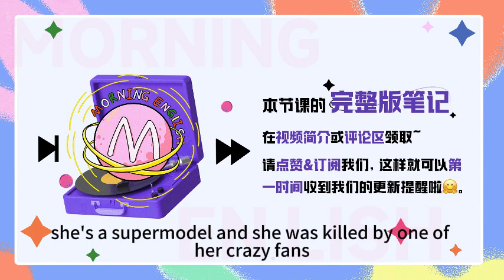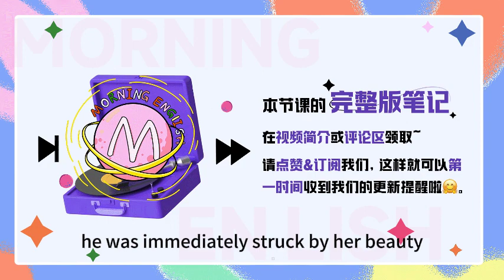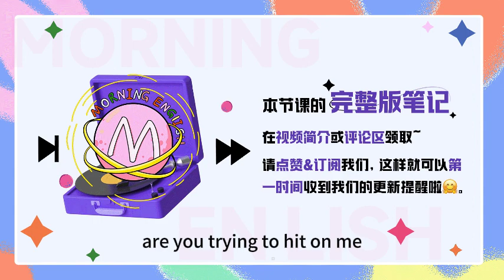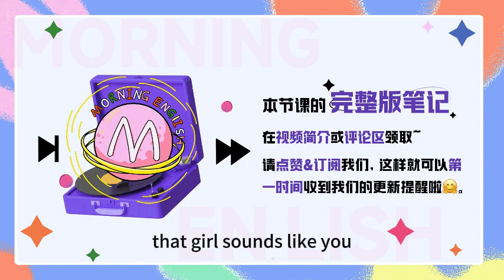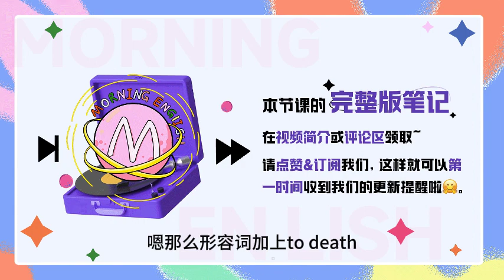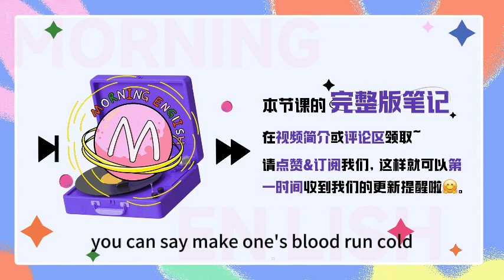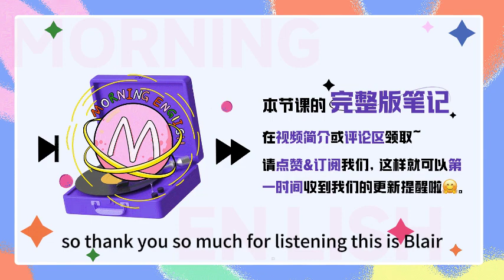搭訕用英文怎麼說？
搭訕用英文怎麼說？｜早安英文｜podcast｜podcast english｜英语口语｜英语发音｜英语对话｜英语听力｜日常英文｜国外生活必备｜双语脱口秀｜中英雙語

B：Hello everybody, welcome to Morning English, this is B.
C：Hi guys, this is C. 欢迎大家收听早安英文。

B: Hey, Cici, look at this girl, how can she be so charming? Even if I am a girl, I couldn’t help staring at her.
C: Oh my gosh, 你没看新闻吗？ She’s a supermodel, and she was killed by one of her crazy fans!
B: What? I can’t believe it!
C: Yeah, that’s the truth. She was only 24 years old.并且这个凶手是在家门口当着丈夫和女儿的面刺杀的她。
B: I can only image! Why did he do that?
C: You know, 这个男粉丝在第一眼看到她做婚纱模特时，he was immediately struck by her beauty. So he just thought, if I can’t get this girl, then I’ll destroy her.
B: 得不到的就要毁掉，这也太扭曲了吧！
C: Yeah, that’s really horrible. 而且现在这样的事情也层出不穷。那不如今天的节目里，我们就来聊聊这个话题吧。
B: OK. Let's just turn to it.

B: 哎，Cici, 我刚刚一直在想，这个男粉丝是怎么知道她家的位置的呢？像这种明星的住址，是属于private information了吧?
C: Well, Yeah, she was only 18 back then, 刚刚结束一场 fashion show, 这个男人突然 showed up, 走过来和她搭讪，并且提出要陪她走走，送她回家。
B: And she agreed with this idea?
C: Yes, she was very young at that time. She didn’t think too much.
B: So girls, I have to remind you, 当你在路上碰到陌生男子和你搭讪，especially talking about something private, 那就一定要 be careful, don’t tell your information easily to the strangers.
C: That’s true. 哎，贝贝，那提到搭讪，用英文应该怎么说呢？
B: Well, we can say hit on sb.
C: Hit on sb? Hit不是打击，撞击的意思嘛？为什么搭讪要用 hit on 呢？
B: 哈哈，是的啊，你刚刚说的打击，撞击都是 hit 的最基本含义，我们经常会在一些动作片的电影中听到，"We're under fire, we're hit.” 这就表示我们遭到袭击了，我们被击中了。
C: Ok, 是这样啊，那 hit on 就不一样了吗？
B: 是的，那 hit on 呢，是一个固定搭配，that means trying to get someone to like you by flirting with them, 通过和某人搭讪，让对方喜欢上自己。我们可以想象一下，一个人想要对你射出丘比特的爱情之箭，想要击中你的心，这第一步不就得通过各种方式先和你搭讪吗？
C: Wow, 咱就是说，这画面感一下就有了！那，下次如果我在路上，遇到小哥哥向我回眸一笑，我就可以反客为主，问一句，are you trying to hit on me?
B: Sure, you can try that. 但是一定得注意安全哦，这也太社牛了！

C: I’m just kidding.   I won't do that, I'm a lady, 我很矜持的。
B: OK. And Cici, I wanna know the result, did the police catch him finally?
C: Actually, he gave himself up to the policeman.
B: Uh-huh, 他竟然自己自首了？
C: 是的，他大概也是觉得自己逃不过法律的制裁吧！
B: 哎，Cici, 那刚刚提到自首，你用的是 give up 这个表达对吧。
C: Exactly! Give up 这个短语我们很熟悉，本身就有放弃的意思，那么用在这个语境中，表示放弃抵抗，放弃逃跑，那也就是自首这个意思，同样我们说要举报揭发某个人也可以用这个表达，比如说在狂飙中大家都以为是高启强大义灭亲，举报了他弟弟，我们就可以说，everyone just thought that Gao Qiqiang gave his brother up to the police.
B: OK. Got it. 那还有一个词，和 give up 意思很相似，也可以用来表示自首，that is surrender. 它最常见的意思就是投降，自首，for example, the murderer surrendered to the police.
C: Yeah, 同样这个词也有屈服的意思，比如说咱们很多女生经常下定决心，想要减肥，但看到桌上那最后一块巧克力的时候，还是屈服于美食之下，抵挡不住诱惑，就可以说， That gril finally surrendered to temptation, and ate the last piece of chocolate.

B: 哈哈，Cici, that sounds like you. 那回到这个话题啊，这个男粉丝最终选择了自首，是不是因为他也觉得自己是冲动了，内心觉得很愧疚，所以才会去自首。
C: No! 可能大部分人包括我自己也会这么想，but this was not the case, He didn’t feel guilty and had no regrets at all, 最终他是被判刑了15年，可是你知道吗，出狱之后他又持刀袭击过另外一个人！
B: OMG! That’s the scariest part.
C: Yeah, I guess he’s a monster.看到这儿的时候，我也觉得毛骨悚然了！那，贝贝，像我们要去表达自己很害怕的这种感觉，what do we say in English?
B: Well, we can say scared to death. Death 我们都知道是死亡的意思，那么形容词加上 to death, 就表示这种感觉到了极点这个意思，比如说看恐怖电影的时候，你和朋友说，天哪，我要吓死了，就可以说 OMG! I was scared to death.
C: Wow, 那类似的表达可以有很多呀，比如说，早上起晚了，没吃早餐，我要饿死了，就可以说 I’m starving to death,，或者说周末一个人在家，又没啥事儿干，无聊死了，就可以用 I’m bored to death,。
B: Exactly! 那其实还有一个非常形象的表达，we can say make one's blood run cold, 从字面意思理解，让某人的血液都变冷了，我们想想，平常我们身体的正常温度是37摄氏度，是温暖的，那突然遇到一件可怕的事情，让你血液都变冷了，就是你刚刚讲的那个成语，毛骨悚然的意思。
C: Cool. 非常形象！那我也想起了一个类似的表达，make one's blood boil, boil, b-o-I-l 是沸腾的意思，我们常说的 boil the water 就是把水烧开，当然一个人的血液不可能沸腾，这个短语一般都用来形容一个人非常生气的时候，和中文当中的火冒三丈，大发雷霆是一个意思。For example, what he said makes my blood boil suddenly.他说的话让我顿时就火冒三丈。
B: Well, that’s really interesting!
C: Yeah, and finally, about the supermodel’s story, we’re so sorry to hear that. 真心希望每个人都能在心底保持一份善良，对这个世界多释放一点善意。
B: Right! 那大家关于这个事件有些什么样的思考呢？欢迎大家来评论区交流！and that's all we have for today.

B：Thank you so much for listening, this is B.
Bye~